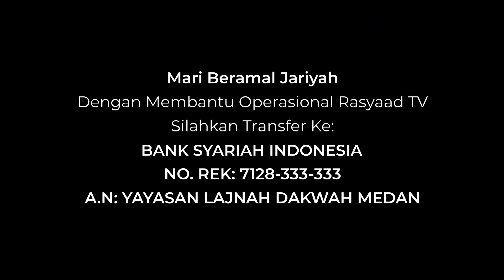Minhajul Muslim #222 | Ustadz Abu 'Aaliyah - Adab-Adab Fitrah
📕 Kitab : Minhajul Muslim
📝 Judul: Adab-Adab Fitrah
🎤 Pemateri: Ustadz Abu 'Aaliyah

Frekuensi: 3766
Polaritas : H
Simbol Rate: 21818

A.N: YAYASAN LAJNAH DAKWAH MEDAN